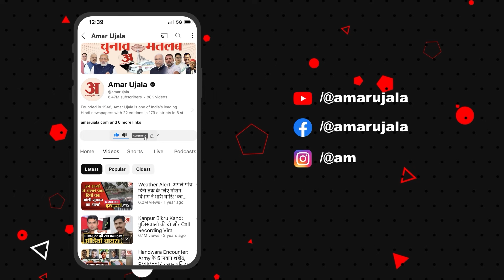Vidhan Sabha परिसर को बनाया जा रहा है Garden, सरकार और विपक्ष मिलकर कर रही काम | Raman Singh | CG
Vidhan Sabha परिसर को बनाया जा रहा है Garden, सरकार और विपक्ष मिलकर कर रही काम | Raipur| CG Assembly